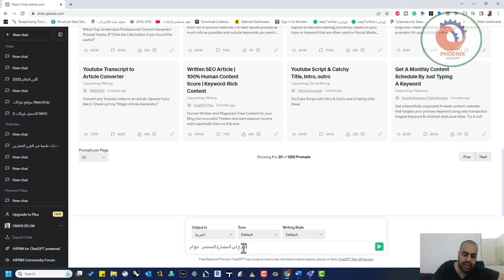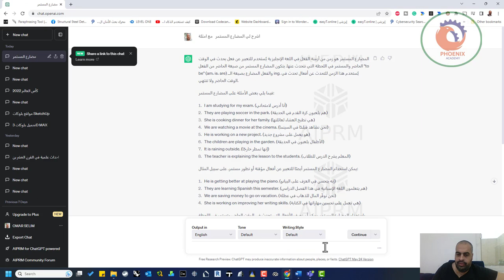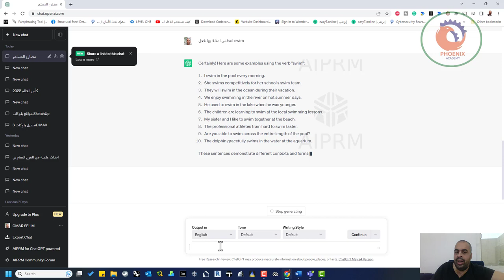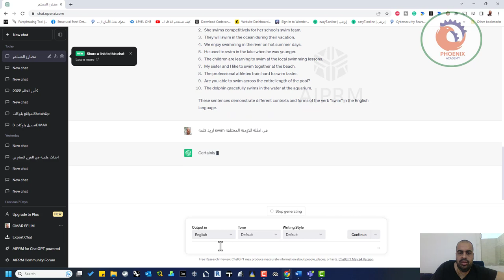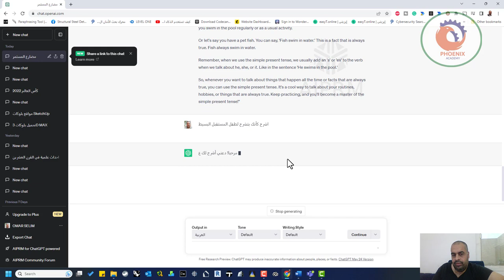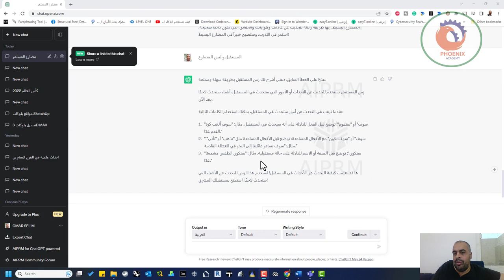استخدام الذكاء الاصطناعي في تعلم اللغات chatgpt